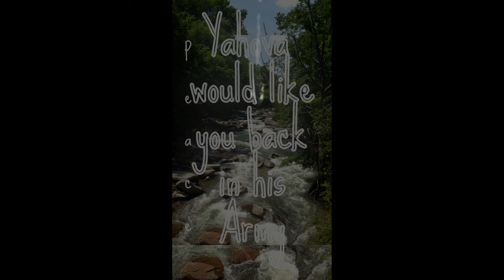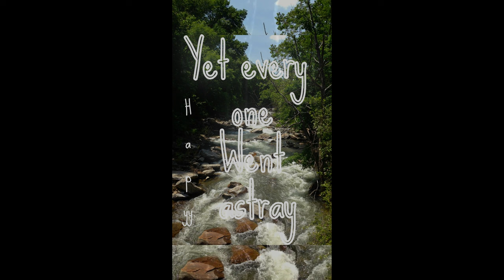The Father Or Comfort whom will ye choose?